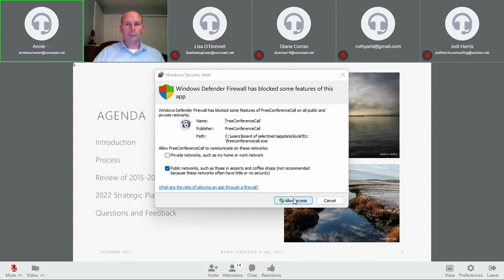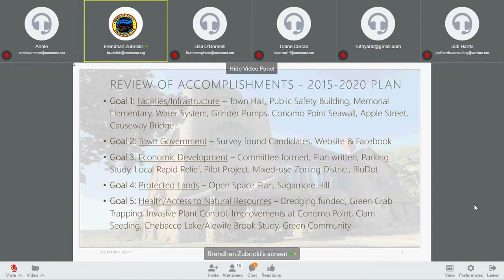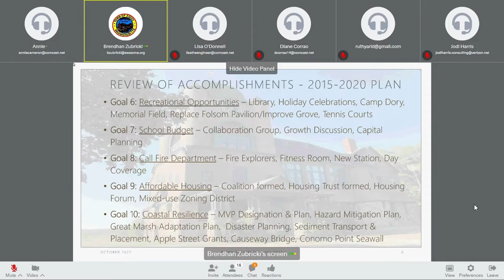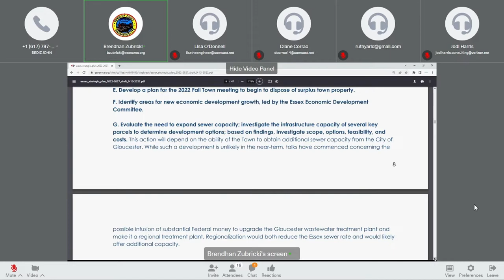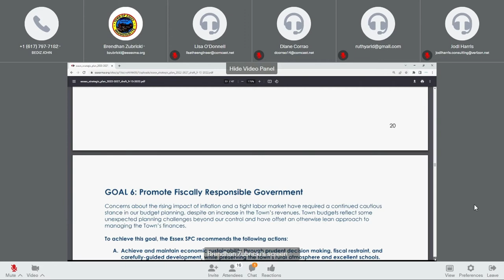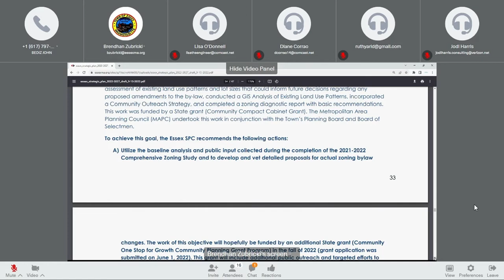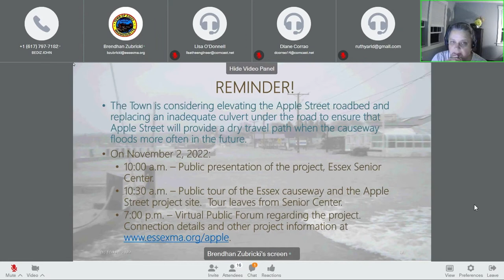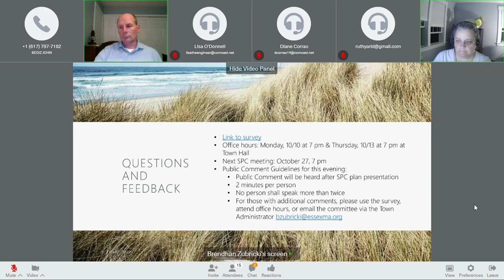Essex Strategic Planning Committee | October 6, 2022